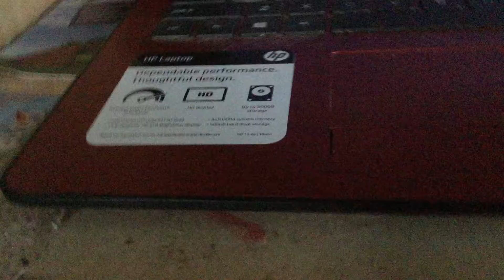it Weekend Time in 2020 on October 2020 Tomorrow is Oct 3 Oct 4 Oct 5 Oct 6 or Other